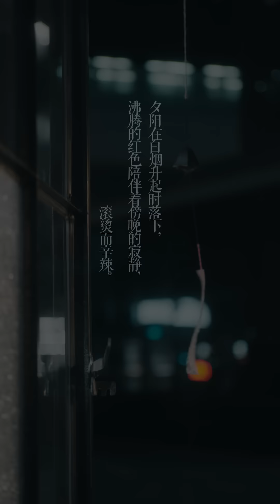第二季 第55集【毛血旺】